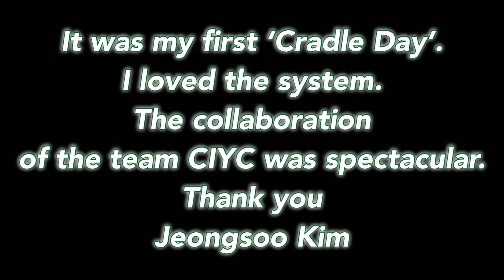Cradle day Oct.15, 2022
Moving cradles from storage to cedar island yacht club yard.
It was beautiful day.